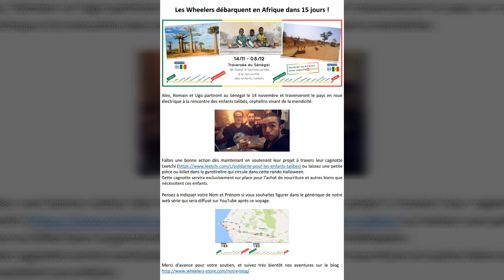S02E38 Rando gyroroue 30.10.2016 Final Cut - E-Roue